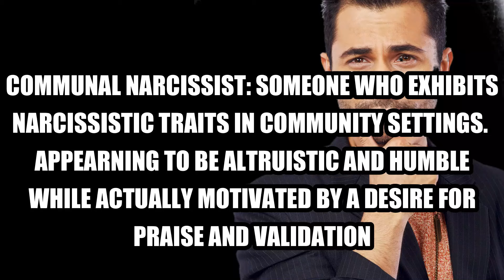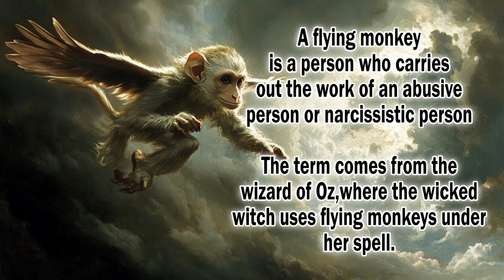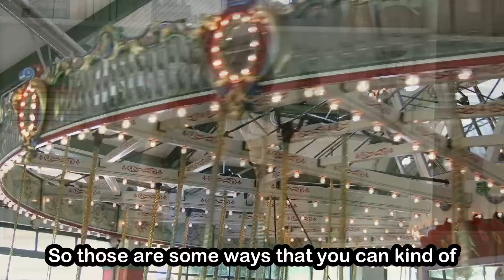How to Recognize and Thrive When a Narcissist is in Your Social Group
If my videos resonate with you and you're ready to do the inner work to heal from narcissistic abuse, childhood trauma and complex ptsd - come check out my LIVE Weekly Zoom Meetings

 Is your friend a narcissist? How to Recognize and Manage a Narcissist in your Social Circle
So I recently did a video on how covert narcissists have a game board - they use the drama triangle as their way of relating to people 24/7 and the name of the game is triangulation. I talked about how they do this in the family and in the work environment so if you have not seen that video I encourage you to watch it. WHEN NARCISSIST ENTER A COMMUNITY OR SOCIAL GROUP: In todays video I want to talk about how a covert narcissist can enter social groups and this narcissist is called the communal narcissist which by definition is someone who exhibits narcissistic traits in community settings appearing to be altruistic and humble while actually motivated by a desire for praise and validation.

For those that don't know me my name is Michele Lee Nieves I'm a trauma informed coach and a Somatic Experiencing Practitioner and the founder of the School of Transformation where survivors of narcissistic family systems, childhood trauma, emotional neglect meet together live on zoom and we DO the INNER HEALING WORK TOGETHER!! There is currently a 7 day FREE trial so if you're interested in checking out what we do in the School of Transformation - here's the link for the 7 Day FREE Trial just be sure to cancel before the 7 days if you do not want to join the monthly membership which offers 9 - 12 LIVE Zoom mtgs each month for only $109.99 - that's 912 - 15 hours of LIVE help for LESS THAN ONE COACHING/SOMATIC EXPERIENCING SESSION!!

Something that happens to a lot of victims of narcissistic abuse is they finally start understanding they had a narcissistic family system,  and so they grow up and start their own lives - and maybe now that they understand those dynamics they handle their family in a more healthy way even if their family is unhealthy. So they put that into place but what many survivors of childhood trauma realize with time is that - the unhealthy one sided dynamic of narcissistic codependent relationship that they grew up around, is playing out in many areas of their lives and in their friendships and so that's why we're deep diving into this today.

This video discusses what happens when a covert communal narcissist enters a social group.